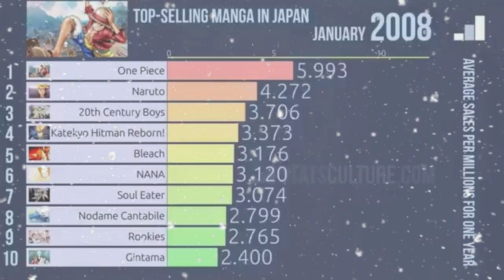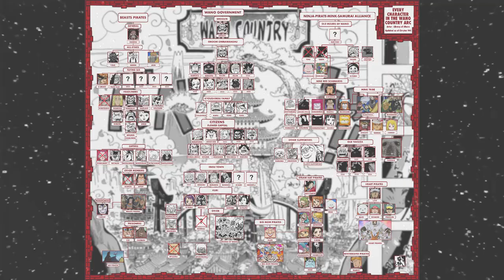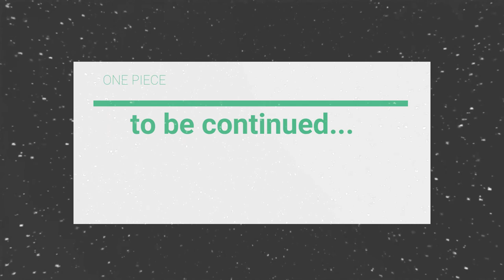One Piece Remaining Arcs Part 1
Wano Country Arc
Elbaf Arc
Shanks Arc
Whitebeard’s Home Island Arc